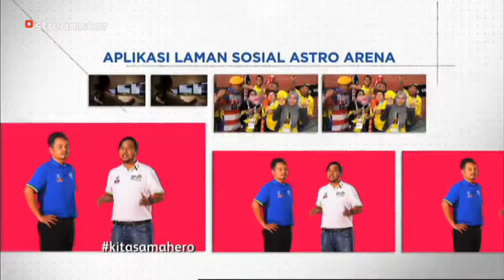LIVE TV central test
TV Central channel